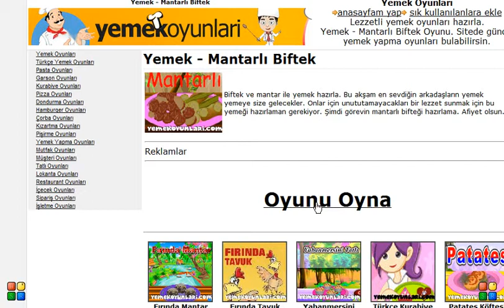Yemek - Mantarlı Biftek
Biftek ve mantar ile yemek hazırla. Bu akşam en sevdiğin arkadaşların yemek yemeye size gelecekler. Onlar için unututamayacakları bir lezzet sunmak için bu yemeği hazırlaman gerekiyor. Şimdi görevin mantarlı bifteği hazırlama. Afiyet olsun.